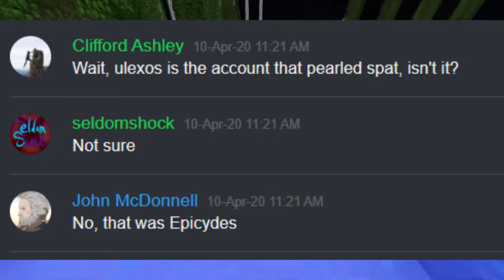[CivClassic] Sacking of Rome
hate that mark antony dude